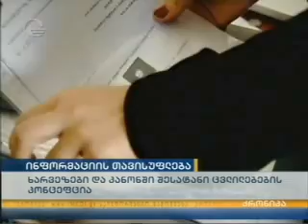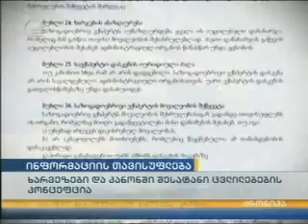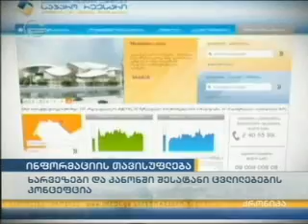საჯარო ინფრომაციის ახალი კანონი_იმედი_ქრონიკა 20 საათზე_13 02 2014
13 თებერვალს, სასტუმრო „ქორთიარდ მარიოტში" ფონდმა "ღია საზოგადოება საქართველომ" და იუსტიციის სამინისტრომ საჯარო ინფორმაციის ახალი კანონის შესახებ მრგვალი მაგიდა გაიმართეს.

მოწვეულმა ექსპერტებმა წარმოადგინეს ის ხარვეზები, რომელიც თანამედროვე კანონმდებლობაში არის. სპეციალური კანონის მიღება საკანონმდებლო ხარვეზების აღმოფხვრას, საჯარო ინფორმაციის მარეგულირებელი ნორმების ერთ ნორმატიულ აქტში თავმოყრას ითვალისწინებს, რაც ხელისუფლების გამჭვირვალობის ახალ სტანდარტს დაამკვიდრებს და ხაზს გაუსვამს მთავრობის ღიაობისა და საჯარო მმართველობის პოლიტიკას.